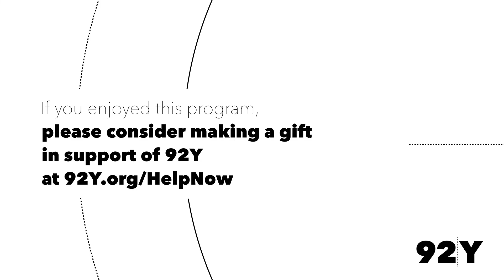Billy Collins reads poems by Howard Nemerov and his own work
Your support helps us continue creating online content for our community.

Former US Poet Laureate Billy Collins reads “Style” and “Because You Asked About the Line Between Prose and Poetry” by Howard Nemerov, and three of his own poems, “Waiting,” “Divorce,” and “Bad Hotel.” His reading was part of 92Y Together, an evening to celebrate community and the arts, on May 18, 2020.